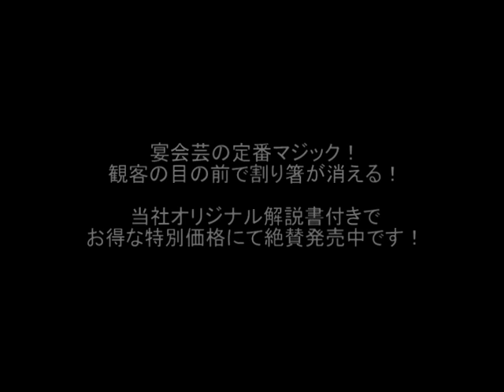割りバニッシュ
●「割りバニッシュ(特別手順付き)」

★実演が見られるマジックショップは→池袋「パノラマジック」へ！